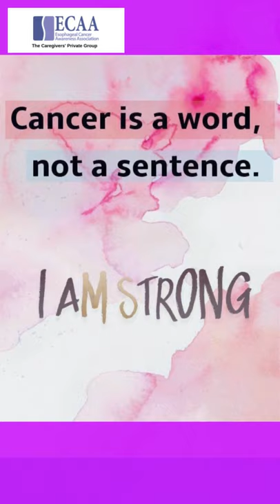We Are Survivors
One of my favorites.  Worth the share.